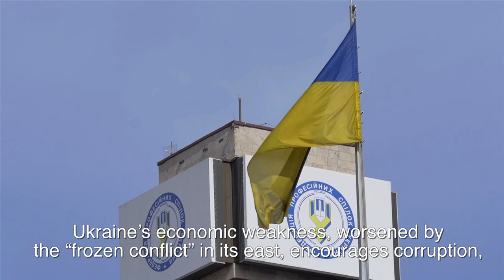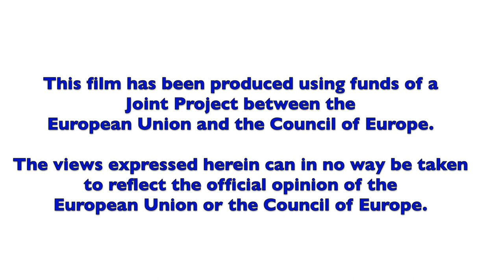UKRAINE: fighting corruption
Short film on the CoE/EU project to fight corruption in Ukraine, addressing both the preventative side (the National Agency for the Prevention of Corruption) as well as the investigative side, namely the National Anticorruption Bureau of Ukraine, as well as assisting the to-be-established Special Anticorruption Prosecution Office and the Office on Asset Management and Recovery to duly fulfil their functions.